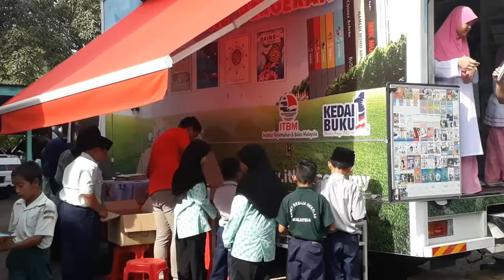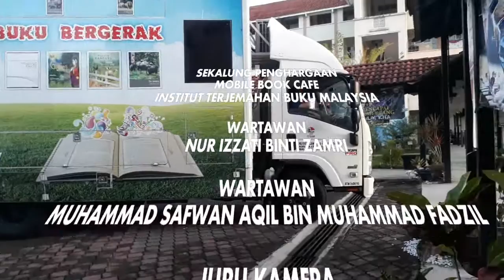EPISOD 20: MAJLIS PELANCARAN NILAM & PROGRAM GALAKAN MEMBACA SK SERDANG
Majlis Pelancaran NILAM & Program Galakan Membaca bersama Mobile Book Cafe (MBC) dan Institut Terjemahan Buku Malaysia (ITBN) telah diadakan pada 21hb Februari 2017. Pelbagai aktiviti telah dijalankan bagi memeriahkan majlis pada hari tersebut. Aktiviti yang dijalankan ialah Pertandingan Mewarna Buku, Pertandingan Blindate dan Pertandingan Haiku. Warga SK Serdang terutama murid-murid sangat bertuah kerana berpeluang bersama Pahlawan Komik Awang Khenit yang Popular di kalangan kanak-kanak kini. ITBN & MBC bersama Book Truck nya berjaya memikat hati murid-murid dan dapat  menggalakkan minat murid terhadap buku. Majlis juga lebih meriah dengan program wakil MBC & ITBM diwakili EN Firdaus (Pelakon 'Cinta Si Wedding Planner" ) .Murid-murid juga sangat teruja untuk membaca. KPI pada hari tersebut tercapai dengan jayanya. terima Kasih diucapkan kepada MBC, ITBM dan Awang Khenit kerana dapat memeriahkan majlis ini.